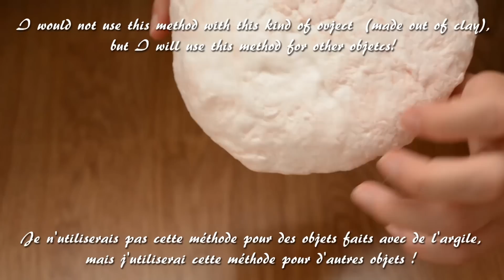TEST #1 - Moule silicone avec du savon ? / Silicone mold made with soap ?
J'ai testé un tuto que j'ai vu sur internet pour un moule que je voulais faire. Cela fonctionne, le seul soucis: bien choisir l'objet avec lequel on le fait. Ne pas faire avec quelque chose qui s'effrite avec de l'eau (comme l'argile que j'ai utilisé). Mais j'utiliserai cette méthode pour d'autres objets je penses ;) La méthode est peu coûteuse, et cela fonctionne ! Parfait pour des créations fimo.
Je ferai d'autres vidéos si jamais j'en ai l'occasion.

I tested a tutorial that I have found on the internet, about how to make a silicone mold with soap ! And it works !
You just have to be careful concerning the object you choose to mold (no clay). I think I will do other videos if you are interested. It can be useful to make fimo/clay objects for example. This method is cheap. I hope you will like it.